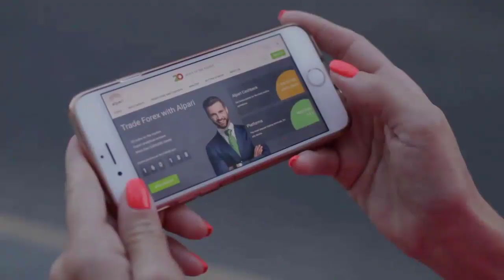Plantando Notícias do Agronegócio - Petrobras reduz o preço do diesel e da gasolina nas refinarias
Petrobras reduz o preço do diesel e da gasolina nas refinarias a partir de hoje.